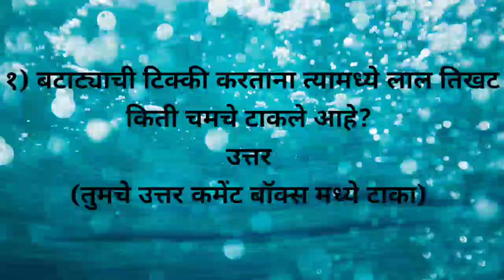Veg cheese burger/Aloo tikki burgar/easy and delicious/वेज चीझी बर्गर/सौ आरती चुटके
Support Ikson!